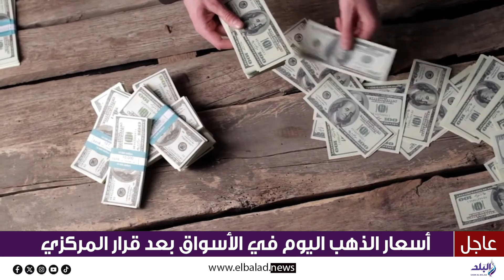ترقب وحذر .. أسعار الذهب اليوم في الأسواق بعد قرار المركزي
ما عليك سوى الانتساب إلى هذه القناة للاستفادة من المزايا:
ElBaladOfficial#
ElBalad_Official#